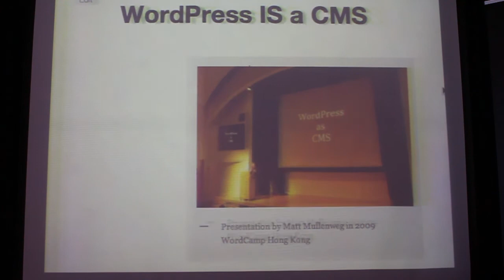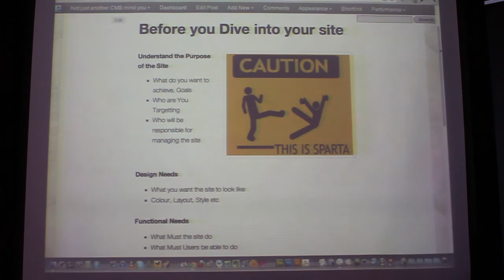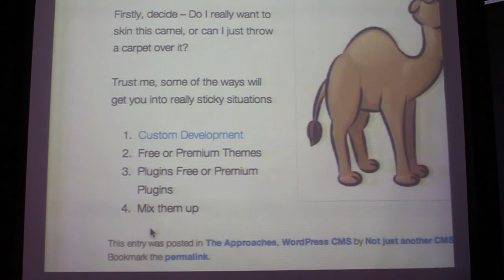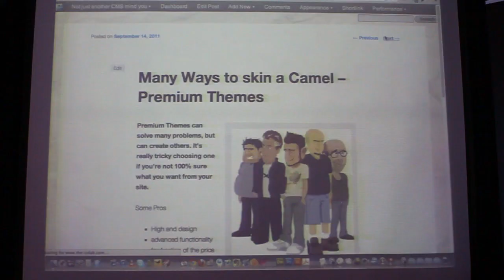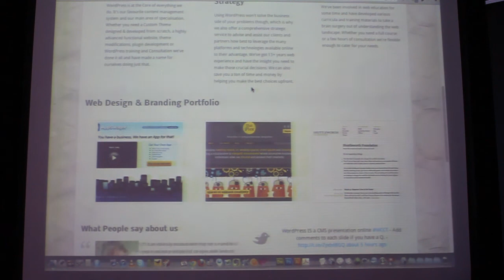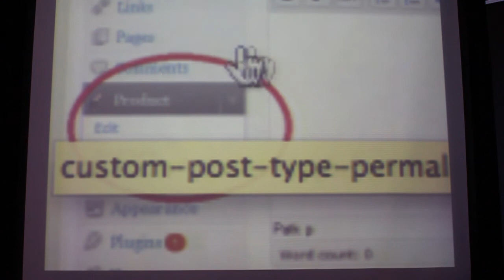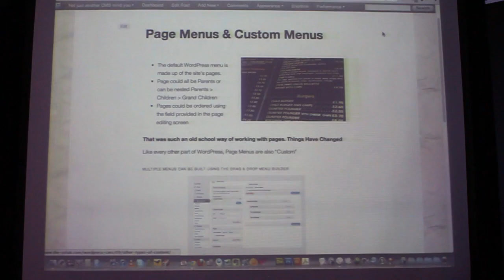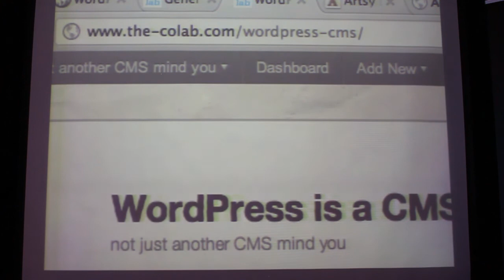WordPress as a CMS [Nur Ahmad Furlong] - WordCamp Cape Town 2011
This will cover a quick introduction on WordPress as a CMS, the advantages attached to it, achieving basic requirements of a website easily and quickly using already existing plugins, themes and basic customization of existing themes that do not require any coding. It will basically be trying to show the simplicity of WordPress and the power it has.

I will also highlight the SEO capacities within WordPress and why anyone looking to market themselves on the web should go to WordPress as a platform of choice.

I will also cover a little on achieving complex websites using WordPress without much coding.